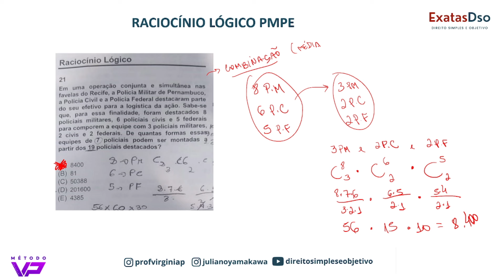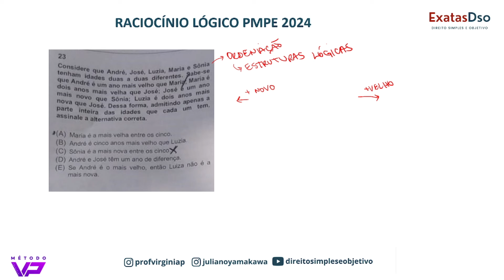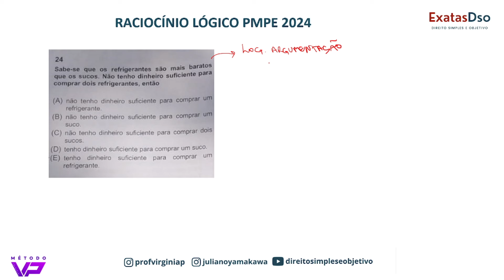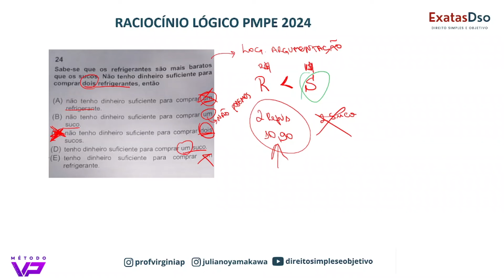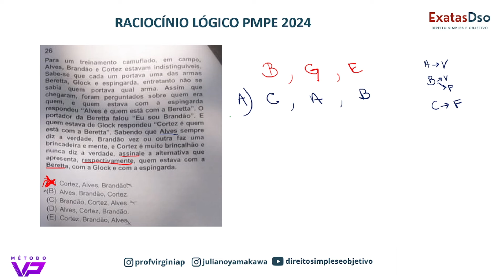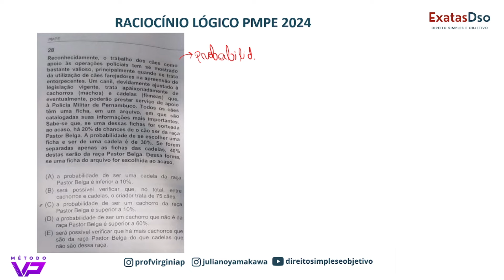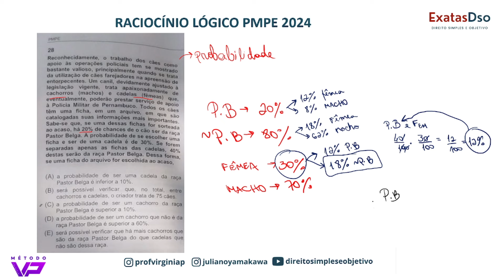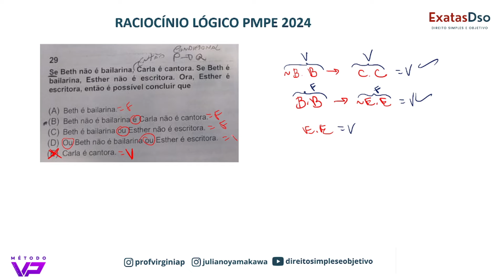🚨DSO News - Minhas impressões do Concurso da PM-PE da prova de RLM - Virgínia Paulino